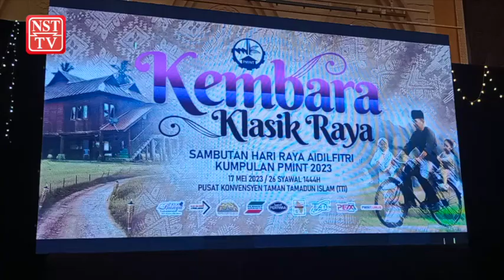Kerajaan Pusat lulus RM15.5 juta naik taraf kawasan perindustrian Besut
KUALA TERENGGANU: Kementerian Ekonomi meluluskan peruntukan sebanyak RM15.5 juta untuk kerja menaik taraf kawasan perindustrian di Gong Medang, Besut.